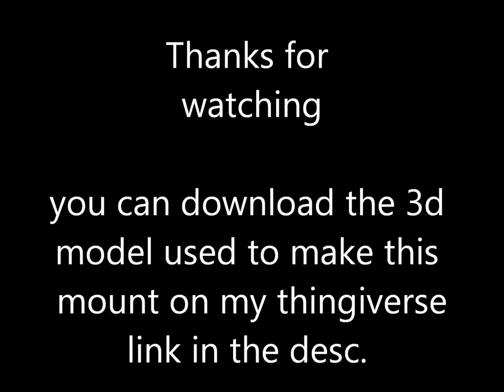3d printed dog collar Gopro mount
This video was all taken with a Gopro mounted to the collar of our german shepard